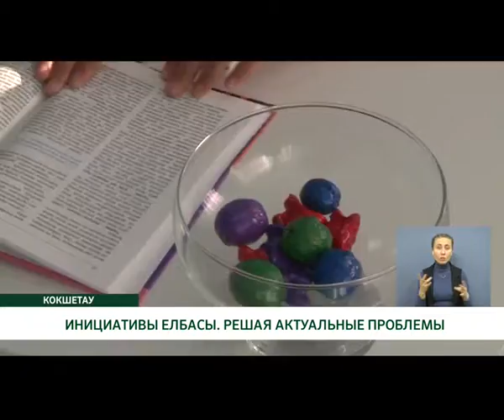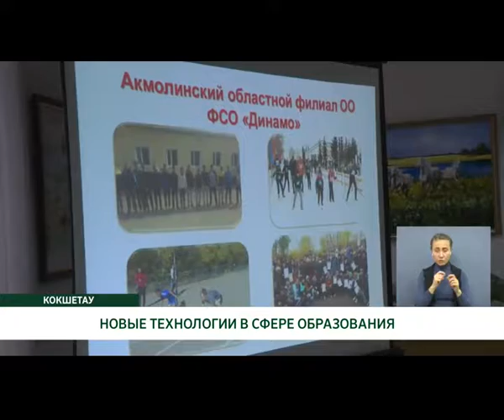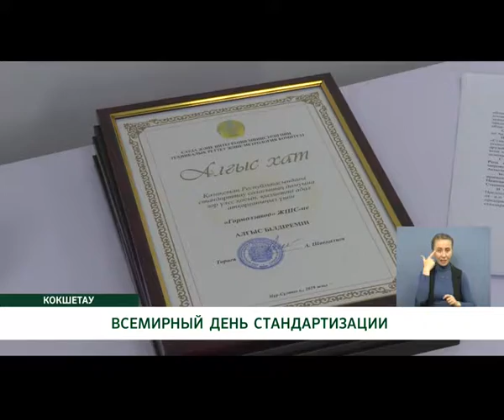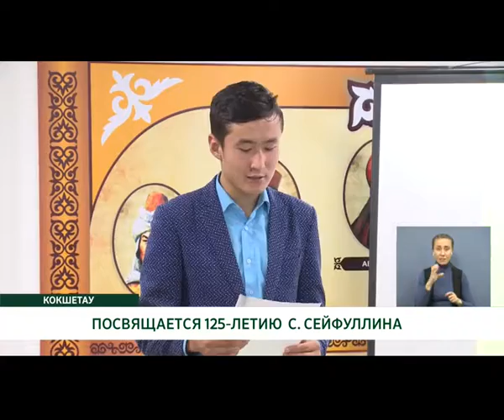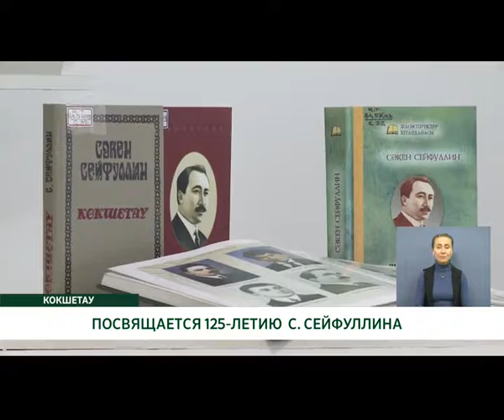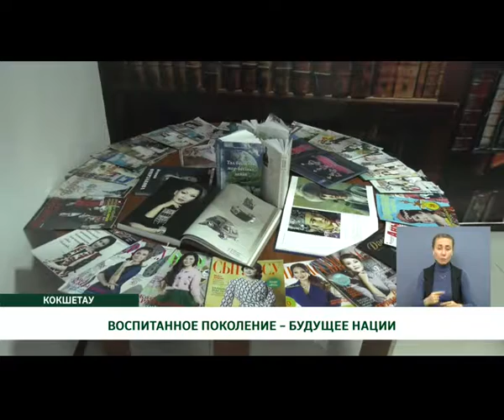"Көкше-ақпарат" (рус) 15.10.19